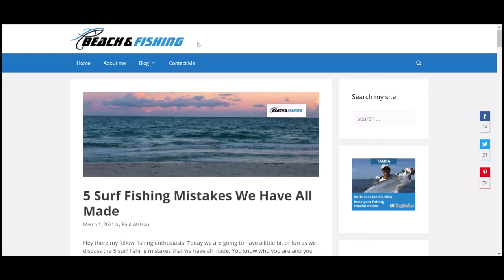5 Surf Fishing Mistakes We Have All Made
Hey there my fellow fishing enthusiasts. Today we are going to have a little bit of fun as we discuss the 5 surf fishing mistakes that we have all made. You know who you are and you also know the "aahhhhh yeeeesss" moment you had when you either realised the error of your ways or had someone point it out to you.

As those of you who like do to a little fishing in any area will know, everyone has an opinion and a 'secret' when it comes to fishing. So these mistakes may or may not be something you believe but they are things that once I stopped, my fishing certainly became a lot more successful.

Now let's see if we can shed some light on the mistakes that I, and many I fish with, have made...

0:00 Welcome
1:18 Wrong location
3:38 Using old tackle
5:32 Being unprepared
8:28 Going at the wrong time
10:28 Not using local bait
13:37 Conclusion